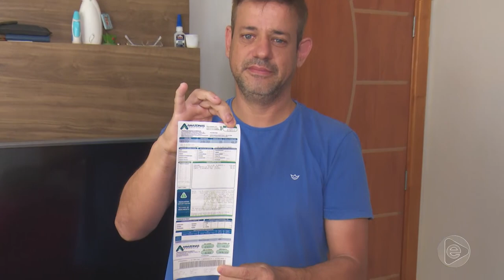Jornal Em Tempo (05.07.2019) 1º Bloco